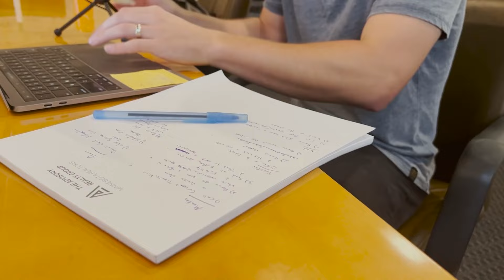What This Week's CPI News Means For The Market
In today’s segment we'll be walking you through the January CPI data that was released this week and providing context on how to break down what was reported and what it is signaling for future interest rates. We'll also dive into why the CPI is so important right now and give you an overview of how the federal reserve bank utilizes the data to make decisions that impact the market.

The Nerdy Agent - @thenerdyagent
The Advisory Realty Group - @theadvisorymn
Luke Pettersen - @pettyhomes
Josh Pettersen - @joshpettersen